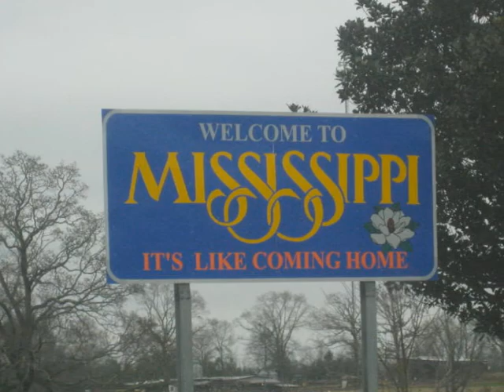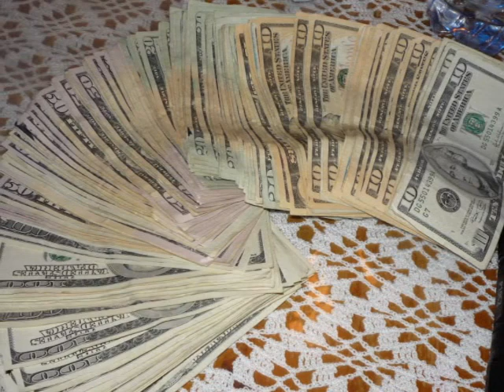TAKEOVER SEASON!!! (MIXTAPE PROMO)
YUNG NICK, MCCOMBZ FINEST "TAKEOVER SEASON" MIXTAPE HITTIN DA STREETZ THIS JANUARY!!!  EVERYBODY WE NEED YALLS SUPPORT!!!